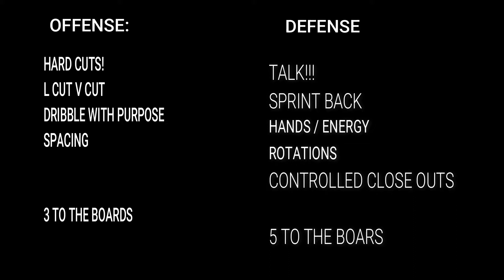North City Film Study 4/19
Watch this and take a notes. Gotta play physical and handle the basics.